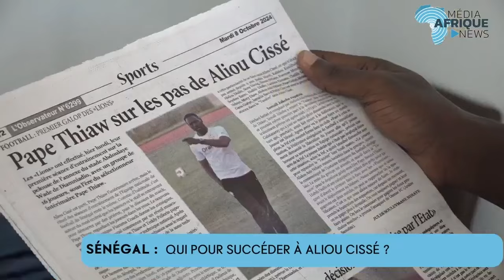𝐒𝐄́𝐍𝐄́𝐆𝐀𝐋 : 𝐐𝐔𝐈 𝐏𝐎𝐔𝐑 𝐒𝐔𝐂𝐂𝐄́𝐃𝐄𝐑 𝐀̀ 𝐀𝐋𝐈𝐎𝐔 𝐂𝐈𝐒𝐒𝐄́ ?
Après plusieurs années à la tête de l’équipe nationale de football, Aliou Cissé a été remercié par le ministère sénégalais en charge du Sport.
Cette décision survient à un moment crucial, alors que le Sénégal se prépare pour les qualifications à la Coupe d’Afrique des Nations 2025 au Maroc et à la Coupe du Monde 2026.
Désigné en tant qu’intérimaire, Pape Thiaw dirigera demain sa première rencontre à la tête des Lions de la Teranga face au Malawi.
Les Sénégalais restent optimistes quant aux chances de victoire de leur équipe.